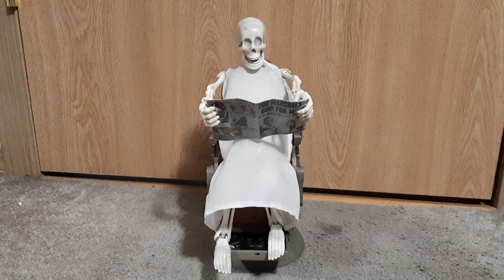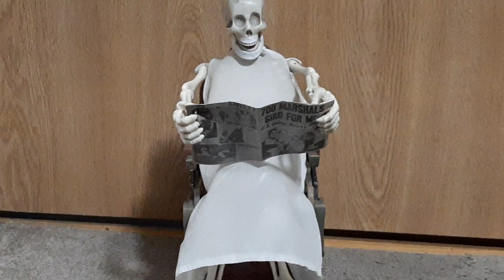Gemmy Halloween Animated Skeleton in Barber Chair singing Shaving Cream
This is one of the earlier Halloween items I created, probably in 1999 or so.  I also developed the Electric Chair Skeleton at the same time as this one.  Neither one were great sellers but the the electric chair guy was reintroduced a few years later and sold decent.  This barber chair item started because I loved Dr Demento as a kid.  Listened to it almost every Sunday night.  The song Shaving Cream was a fixture on the show, frequently making it into the Funny Five at the end of the show.  I also did the song in a hamster, Barber Ben.  As I have mentioned before, most of the items I have done started from a song idea or a mechanism idea, the character was usually the last thing I focused on.

If any of you have videos of old items you want me to comment on, I might.  I have many photos of the items I've done but not many videos.